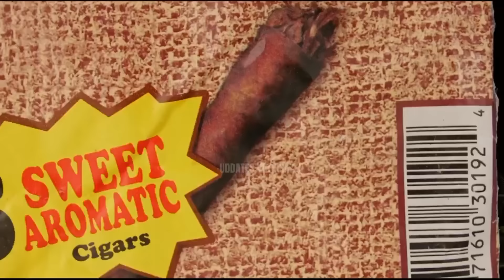LIL JHOLA & ST MAN CONTROVERSY? MR VANJA REPLY | EAST SIDE DISS WAR! VEK X JAMSEY | SWOPNIL 😡 NEWS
00:00 coming up
00:20 Intro
00:36 East side diss war
01:04 reply diss
01:46 Vek x jamsey
02:12 laure
03:21 Bsaf
03:52 Mr vanja agains reply to sajan & dona
06:03 Mr cypher updates release soon
06:53 Swopnil angry ??
07:11 st & jhola controversy ?
07:54 Reply